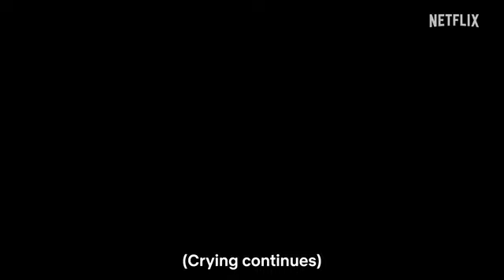Goa trip in not your type